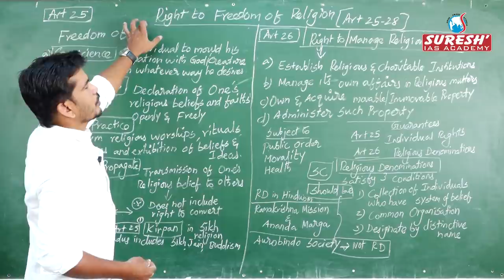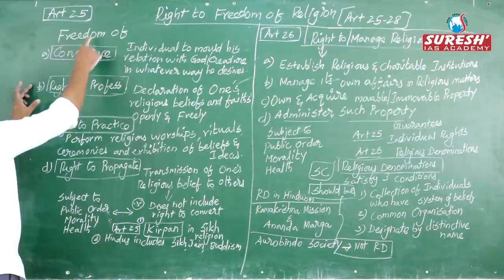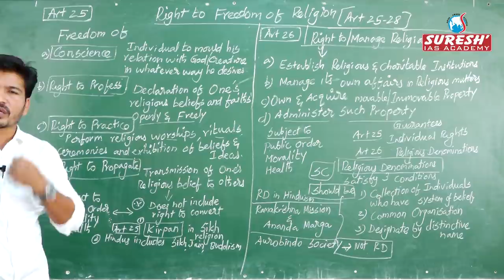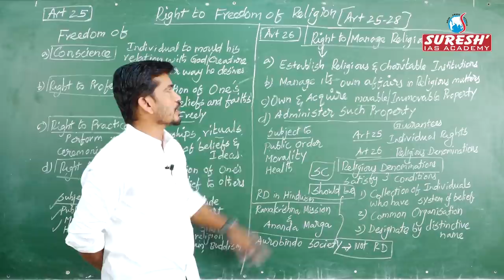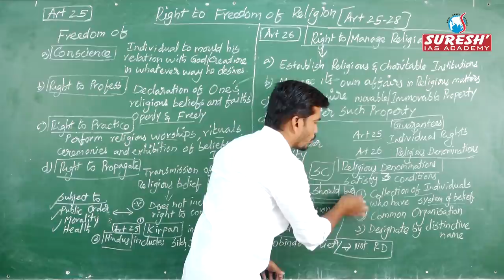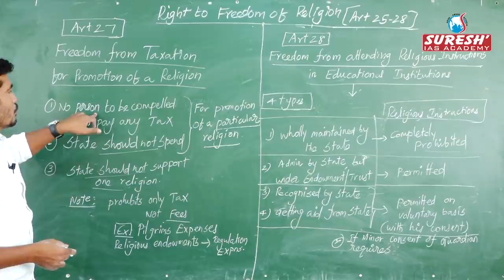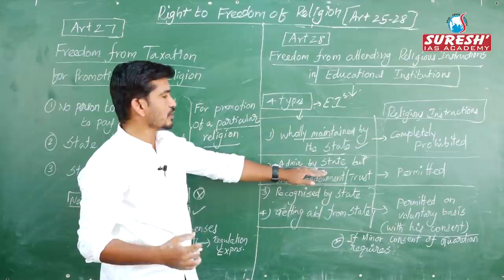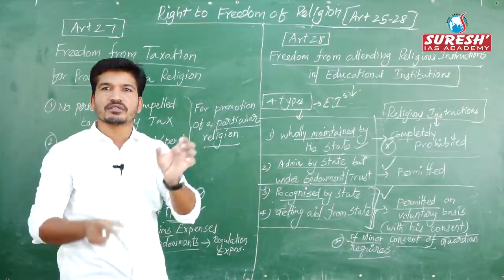Indian Polity | Rights to Freedom of Religion | Kani Murugan | Suresh IAS Academy